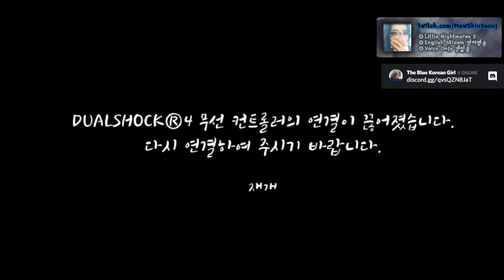[PS4] [Eng] Little Nightmares 2 | 영어방송입니다